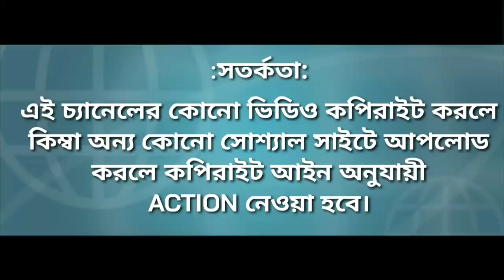সকাল 7 টা বা 8 টায় ইষ্টভৃতি করার ফল অবশ্যই শুনুন। SREE SREE THAKUR ANUKULCHANDRA ESTO PRASANGA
ঘুম থেকে উঠতে দেরি হচ্ছে।ফলে ইষ্টভৃতি করতেও দেরি হচ্ছে।কি করবো/শ্রীশ্রীঠাকুর অনুকূলচন্দ্র ইষ্টপ্রসংগ